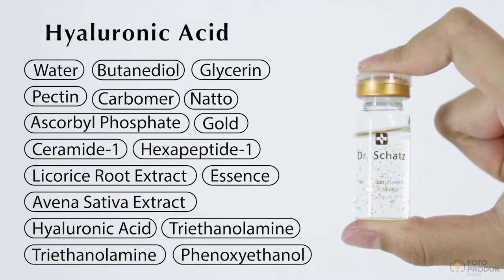Tutorial Gold Facial Serum by FPK